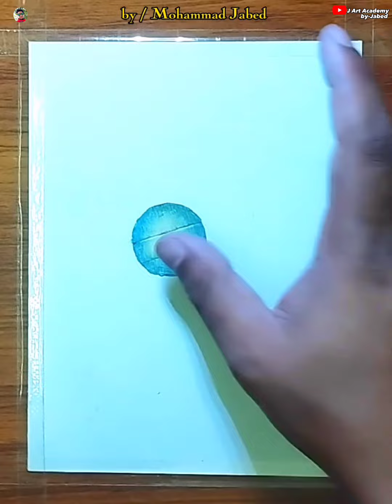Scenery drawing - Easy Drawing With oil pastel / step by step.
Hello everyone!🙂

In this video i show you how to draw a beautiful  scenery drawing  using oil pastels step by step for beginners. Hope you enjoyed the video.

This video is about-👇

Beautiful scenery with oil pastel.
Best moment scenery drawing with oil pastels.